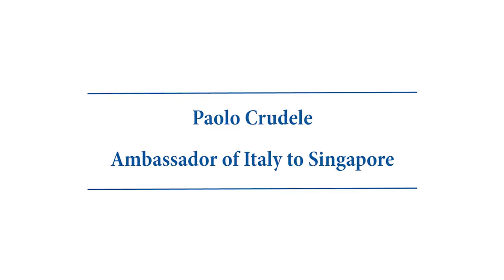Bocconi Alumni Asia Conference: H.E. Paolo Crudele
H.E. Paolo Crudele, Ambassador of Italy to Singapore.
Watch the video!
Event organized by BAA Bocconi Alumni Association.